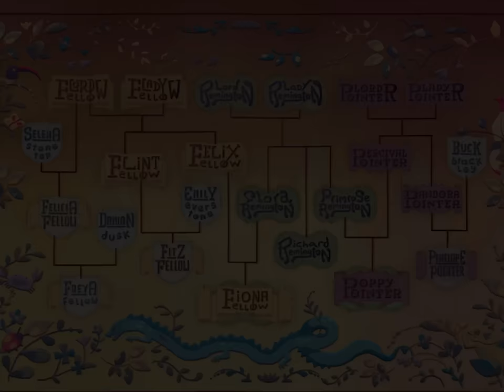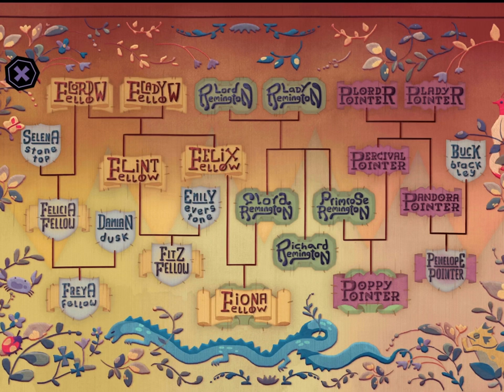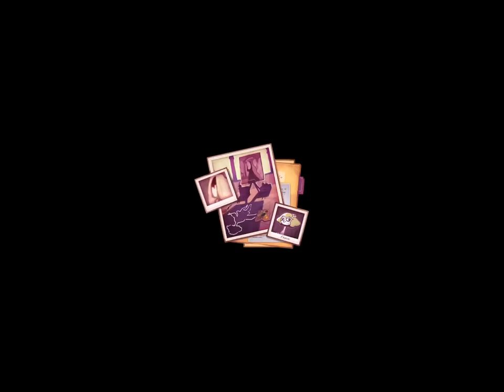Tangle Tower: Apple Arcade iPad Gameplay Walkthrough Part 1 (by SFB Games)